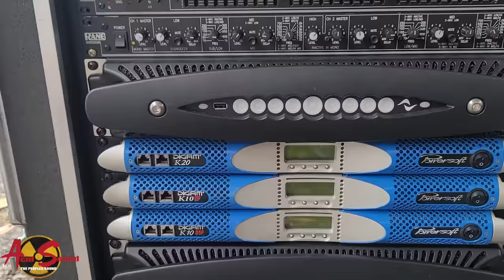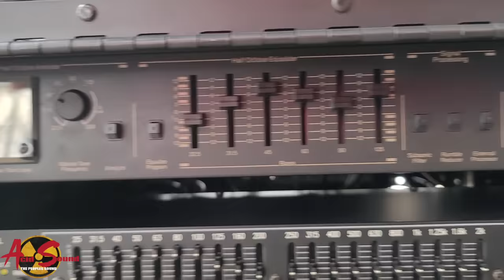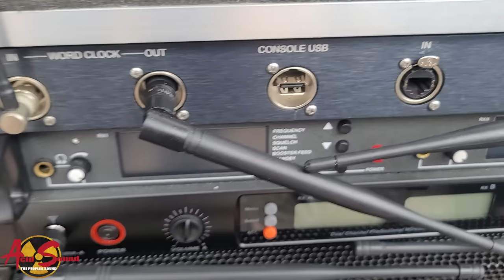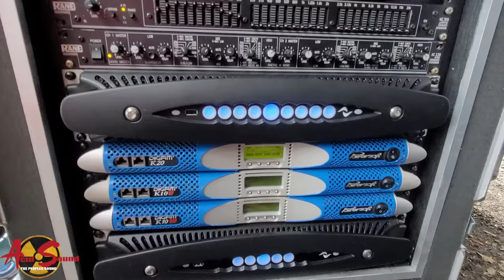SOUND SYSTEM SET UP AND SOUND CHECK USING POWERSOFT X4L AND K20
MARLON - FRANCHISE SOUND OUT OF ORLANDO DOING EARLY SET UP AND SOUND CHECK